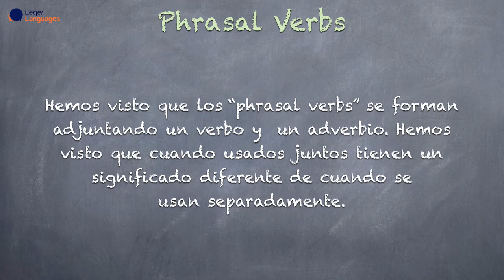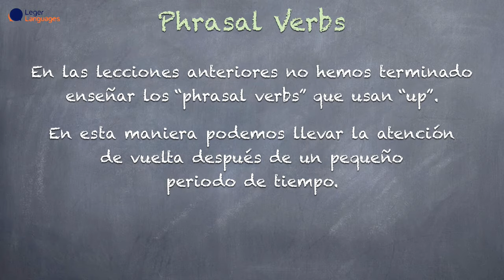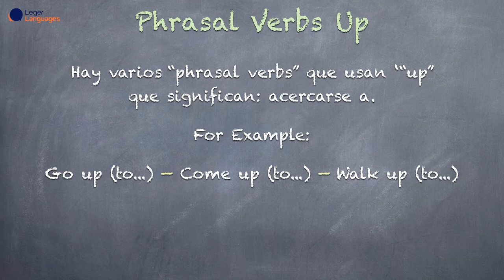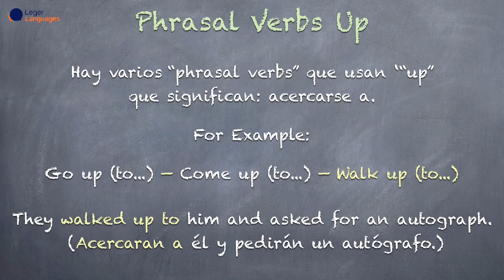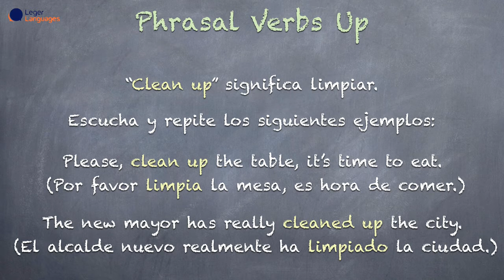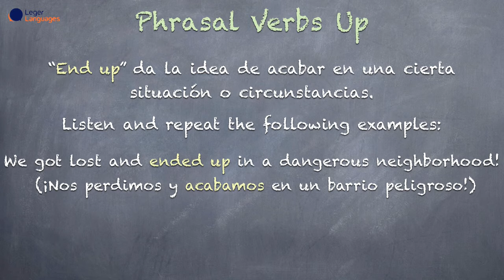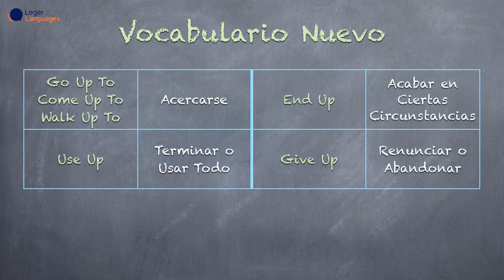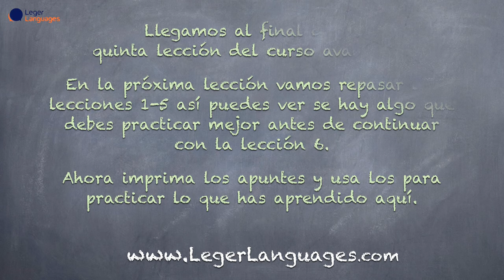Aprenda Hablar y Pensar en Inglés - Advanced - 5